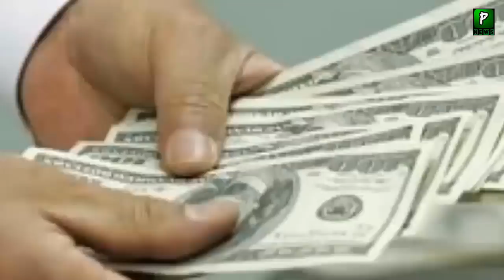Indonesia Big Decision For Pakistan || Pakistan and Indonesia Relations 2019